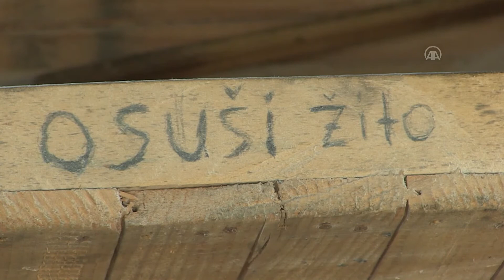Vodenica na rijeci Jali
Stanovnici gornje Tuzle će reći da zlatne ruke njihovog komšije Fahrudina Hukića mogu napraviti sve što zamisli. Mnogi od njih su bili skeptici kada je Fahrudin počeo gradnju vodenice na rijeci Jali koja ne obiluje vodom i koja u ljetnim mjesecima gotovo pa presuši.